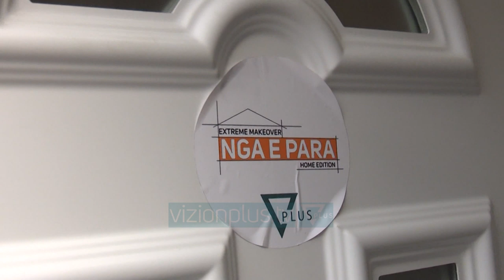Familja Qeranaj- Extreme Makeover Home Edition Albania - News, Lajme - Vizion Plus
Alban Qeranaj 45 vjecArdiana Qerana 39 vjecAldi Qeranaj 20 vjecIrdi Qeranaj 15 vjecKryefamiljari Albani punon punetor ndertimi, rroge me te cilen mban familjen, pasi eshte i vetmi qe punon ne kete familje. Bashkeshortja e tij e ka te pamundur te punoje, madje nuk mundet te merret as me punet e shtepise pasi prej vitesh ka probleme shendetesore. Djali i madh, Aldi eshte detyruar te lere shkollen nga pamundesia ekonomike, ai eshte futur ne nje kurs berberi nga ku shpreson qe te filloje pune se shpejti dhe te ndihmoje te atin ne te ardhura per familjen. Djali i vogel eshte ne shkolle, endrra e tij eshte futbolli, por kushtet ekonimike e kane kufizuar ne realizimin e kesaj endrre. Banesa e tyre eshte teper e vogel, arkitektet kane bere te pamunduren per ta kthyer ate ne nje shtepi normale dhe me kushte funksionale.